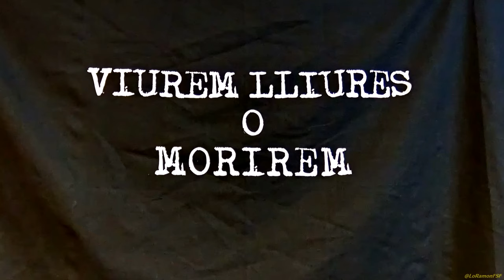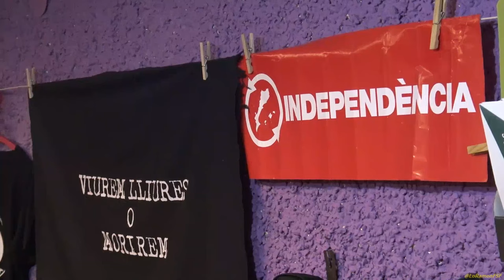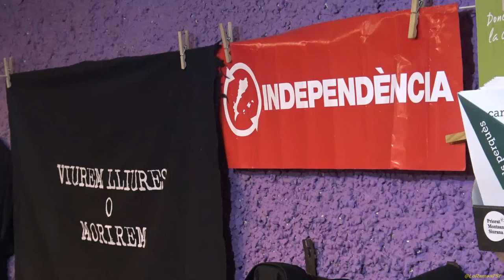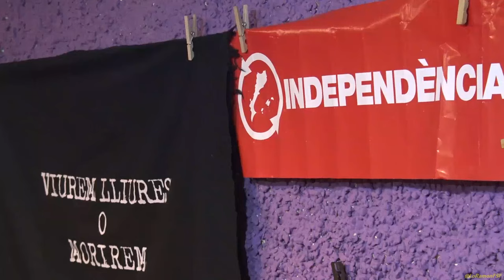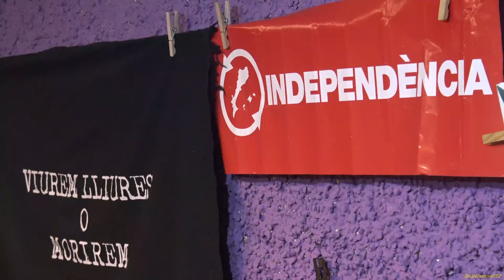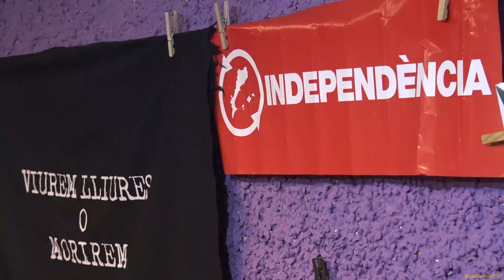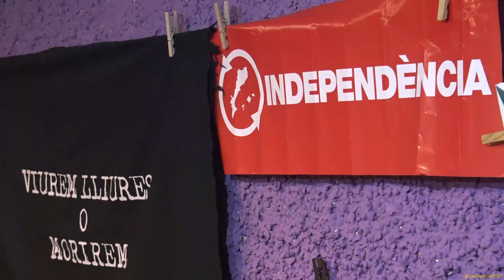Tertùlia. Un mapa en moviment, descobrint un país en construcció.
Aleix Cardona
Membre de Som Països Catalans.

Casal Carrasclet
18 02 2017